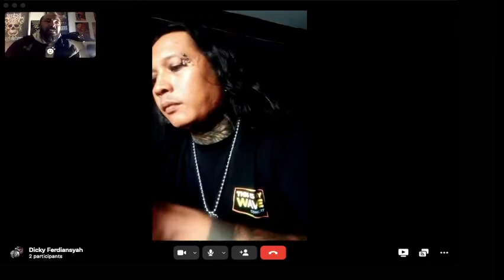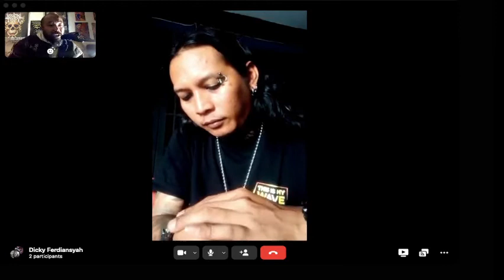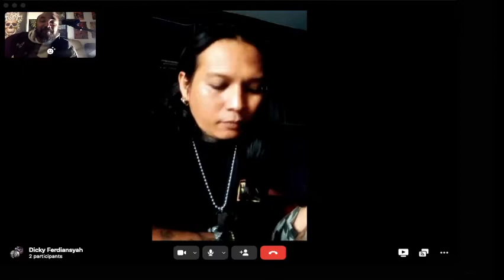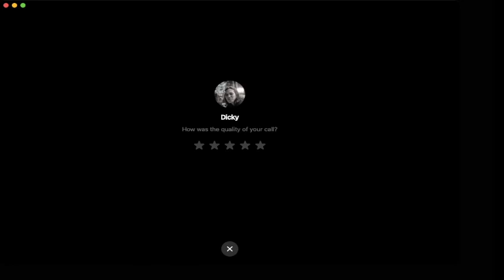DICKY FERDIANSYAH FROM MUNTAH KAWAT SAMBO A DISGRACE INDONESIAN GENERAL IN THE SPECIAL POLICE FORCES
THE AXEMAN OF MUNTAH KAWAT FROM MEDAN INDONESIA BARE ALL WITH JAHAT MULTIVERSE